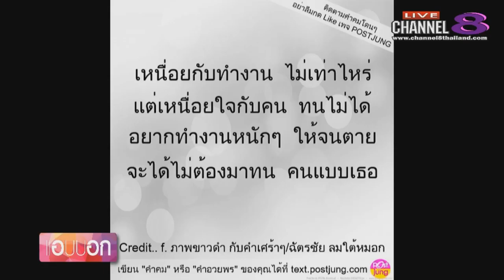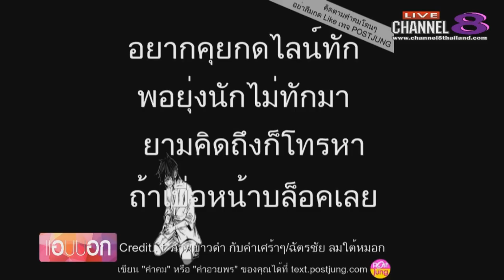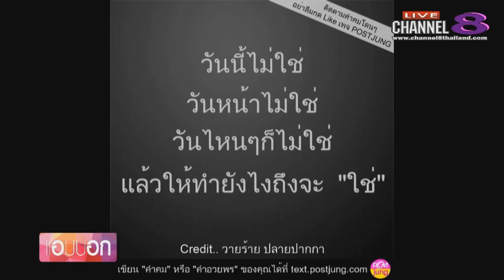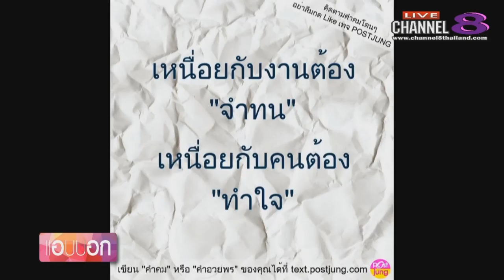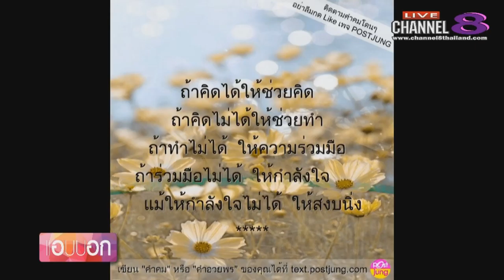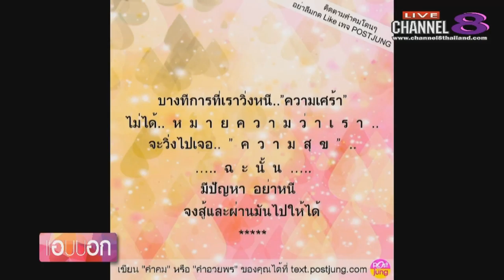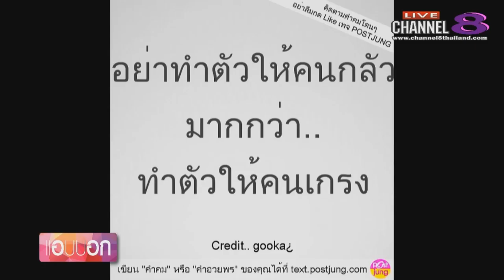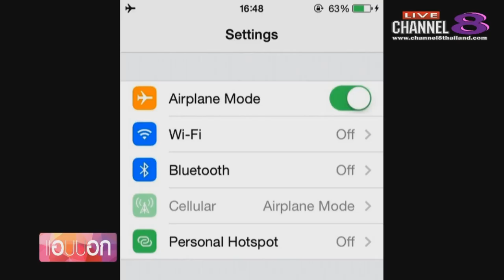Channel8Thailand : แอบบอก 06-09-60 เบรก 2